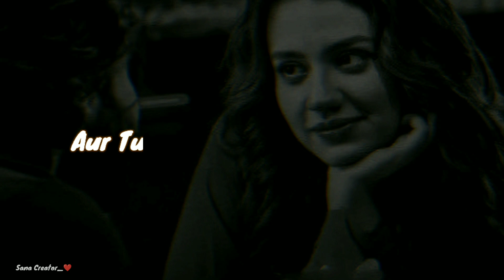𝗔𝗶𝘀𝗶 𝗸𝘆𝗮 𝗯𝗮𝗮𝘁 𝗵𝗮𝗶 𝘁𝘂𝗺 𝗺𝗲🥀• 𝗳𝗲𝗺𝗮𝗹𝗲 𝘀𝗵𝗮𝘆𝗮𝗿𝗶 𝘀𝘁𝗮𝘁𝘂𝘀 • 𝘀𝗮𝗱 𝗹𝗼𝘃𝗲 𝘀𝗵𝗮𝘆𝗮𝗿𝗶 𝘀𝘁𝗮𝘁𝘂𝘀 • 𝗹𝗼𝘃𝗲 𝘀𝗵𝗮𝘆𝗮𝗿𝗶 𝗶𝗻 𝗵𝗶𝗻𝗱𝗶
🔵 Written and voice by : Sana Shaikh ( Sana creator)

This is my voice and my content  and this is  my original  work no copyright. Please do not use my voice or video without my permission.

🔵  {  Sana Creator   }